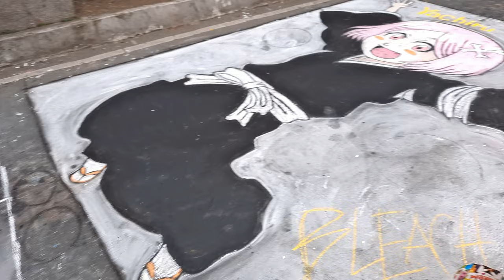ANIME CHALK ART